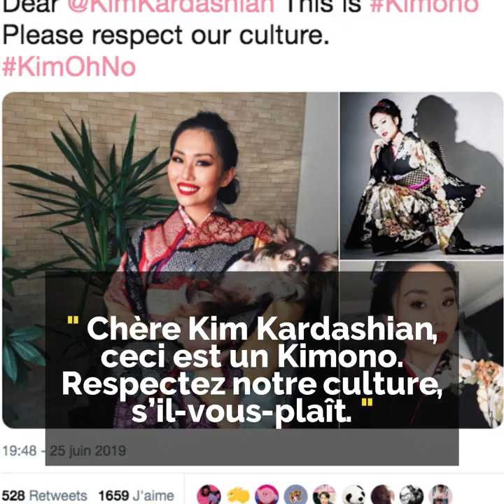Kim Kardashian contre le Japon...😳👙🇯🇵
Kim Kardashian contre le Japon...pour une histoire de sous-vêtements !😳👙🇯🇵😜